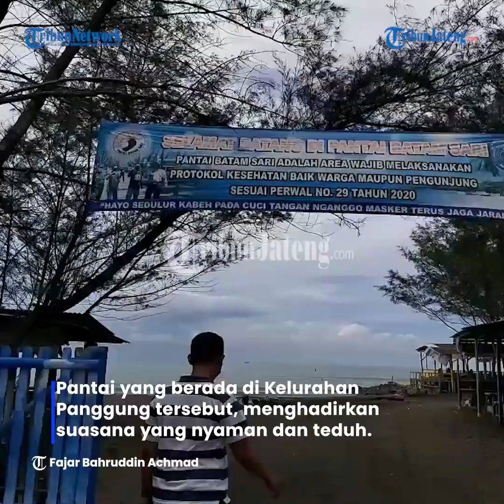Destinasi Pantai Batam Sari Tegal Rekomendasi Wisata Alam Nyaman dan Teduh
TRIBUNJATENG.COM, TEGAL - Pantai Batam Sari menjadi salah satu objek wisata alam di Kota Tegal, Jawa Tengah.

Pantai yang berada di Kelurahan Panggung tersebut, menghadirkan suasana yang nyaman dan teduh.

Harga tiket masuknya pun pas di kantong, hanya Rp 2.000 per orang.

Pantai tersebut dikelola oleh masyarakat yang tergabung dalam Kelompok Sadar Wisata (Pokdarwis) Batam Sari.